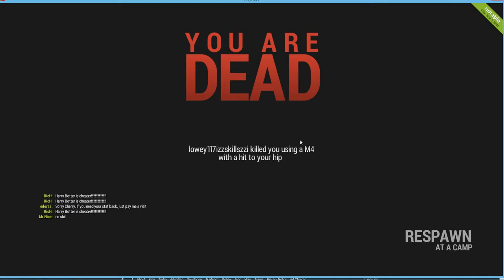Rust with Ed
Rust With Ed (Ed Finds This Game Terrible, However He Gives it a try)